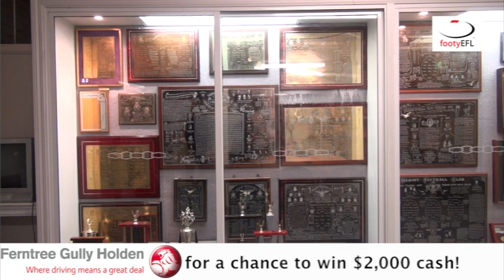EFL TV - Episode 3, 2013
Check out this week's EFL TV episode, with thanks to Ferntree Gully Holden and HSV - where driving and local footy means a great deal